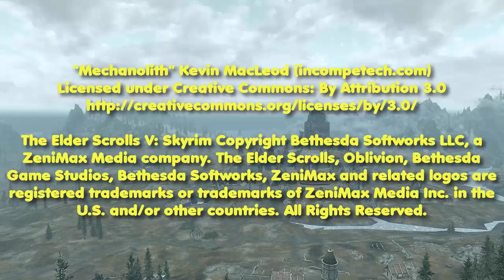Skyrim - Episode 66 - Two Dragons One Mage